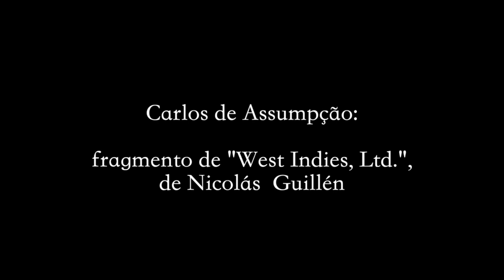Carlos de Assumpção: "West Indies, ltd.", de Nicolas Guillén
Vídeo de Alberto Pucheu. Carlos de Assumpção: "West Indies, ltd.", de Nicolás Guillén. Tradução de Carolina Leal, com colaboração de Aline Rocha